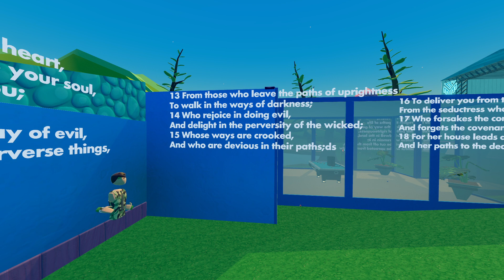Proverbs / VRChurch Community Sunday in Rec Room!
We believe the church can be anywhere at any time with anyone. Everyone is welcome even if you do not believe in God. Where two or three are gathered, Jesus is there.

We're a fully volunteer-led, non-profit organization. Support what VR MMO Church is doing